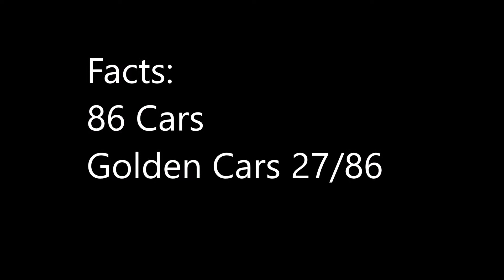My Garage after ~2years [ A9 Switch ]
Hey Guys,
here is my Garage as requested by Filip.